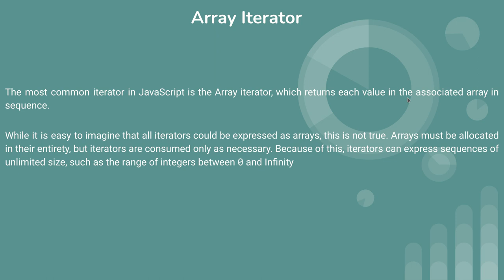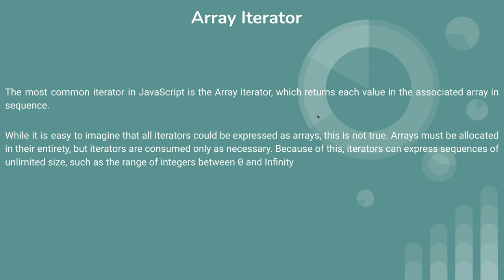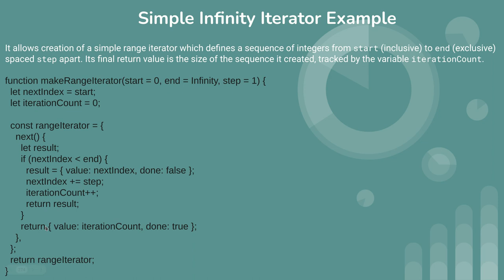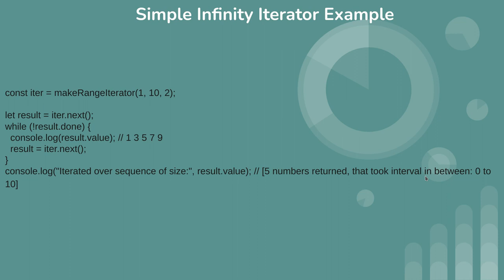This is 51th video of javascript tutorial about javascript simple infinity iterator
javascript simple infinity iterator,
array iterator,